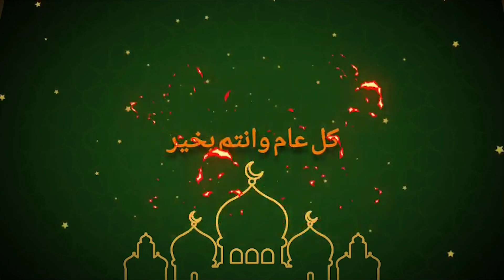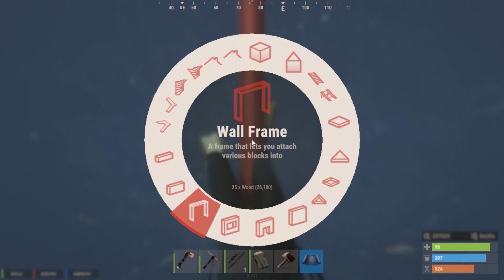راست #1 بناء البيت وسط البحر أسطورري Rust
𓆩亗𓆪السلام عليكم ورحمه الله وبركاتة𓆩亗𓆪
ياهلا ورحب مطر وسحب كم لاطلت وهلت هلا بالشيوخ
شرفتوني وحياكم ربي ولاتنسون الأشتراك واللايك
فعّل زر التنبيهات ( 🔔 ) كي يوصلك كل جديد
سنابي
DG.ALDRAOGN
سيرفرالدسكورد
꧁👑ALKING ALDRAGON👑꧂# 0804
قناتي الثانية
  دانتي D-DANTE

حسابي في التيك توك
لقطات شيقه ومضحكه عن الألعاب

قال تعالى: ﴿فَقُلْتُ اسْتَغْفِرُوا رَبَّكُمْ إِنَّهُ كَانَ غَفَّارًا * يُرْسِلِ السَّمَاءَ عَلَيْكُمْ مِدْرَارًا*
وَيُمْدِدْكُمْ بِأَمْوَالٍ وَبَنِينَ وَيَجْعَلْ لَكُمْ جَنَّاتٍ وَيَجْعَلْ لَكُمْ أَنْهَارًا﴾ [نوح: 10- 12]،

﴿وَاذْكُر رَّبَّكَ كَثِيرًا وَسَبِّحْ بِالْعَشِيِّ وَالْإِبْكَارِ﴾✨
﴿وَاذْكُر رَّبَّكَ إِذَا نَسِيتَ وَقُلْ عَسَىٰ أَن يَهْدِيَنِ رَبِّي لِأَقْرَبَ مِنْ هَٰذَا رَشَدًا﴾
- «سُبْحَانَ اللهِ»
- «الحَمْدُ للهِ»
- «لَا إلَهَ إلَّا اللهُ»
- «اللهُ أكْبَرُ»
- «سُبْحَانَ اللهِ وَبِحَمْدِهِ»
- «سُبْحَانَ اللهِ العَظِيمِ»
- «لَا حَوْلَ وَلَا قُوَّةَ إلَّا بِاللهِ»
- «أسْتَغْفِرُ اللهَ وَأتُوبُ إلَيْهِ»
- «لَا إلَهَ إلَّا أَنْتَ سُبْحَانَكَ إنِّي كُنْتُ مِنَ الظَّالِمِينَ»🍁
سبحَانَكَ اللَّهُمَّ وَبِحَمْدِكَ أَشْهَدُ أَنْ لا إِلهَ إِلأَ انْتَ
 أَسْتَغْفِرُكَ وَأَتْوبُ إِلَيْكَ
سبحان الله وبحمده عدد خلقه و رضى نفسه و زنة عرشه ومداد كلماته
𓆩亗𓆪𓆩亗𓆪𓆩亗𓆪

شعاري
كل ماهو مثير وشيق
ألعاب وفلت أحجاج
● ███████الدراغون ALKING ALDRAGON███████ ●

وتحياتي وأشواقي